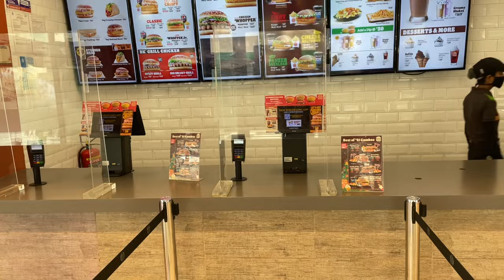MY FIRST VLOG OF 2022 || HAPPY NEW YEAR 🥳 || 83 MOVIE 🤩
Hello guys
This is Nakul Rathee here .
In this video we are watching 83 movie in theaters .So please watch the video till end .
Wish you all a very happy New Year .